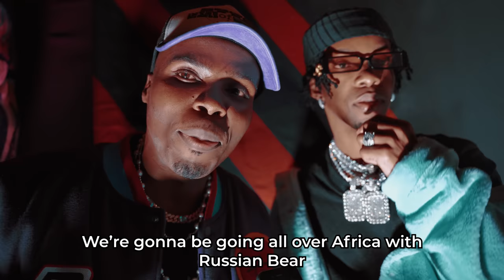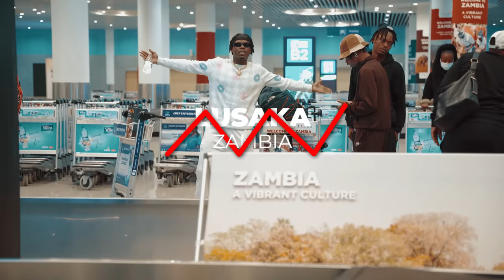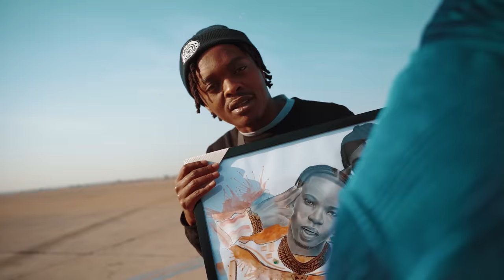Blaq Diamond On The Road Episode 1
Blaq Diamond  Deliver their first on the road experience, capturing their behind the scene's content, shows and everything behind the scenes. In this Episode they travel to Zambia and Launch their partnership with Russian Bear at Drama Club in Braamfontein